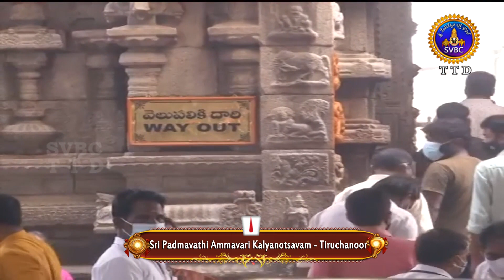Sri Padmavathi Ammavari Kalyanotsavam || Tiruchanoor || 18-10-2021 || SVBC TTD